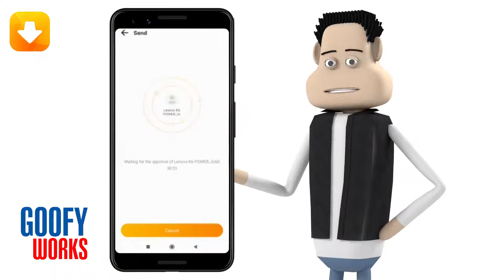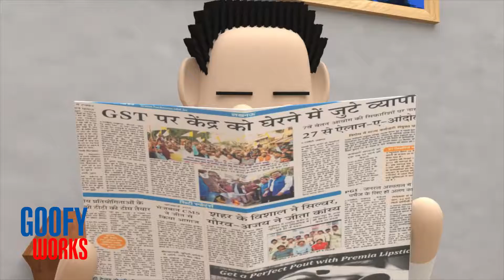Pubg killer mom 🥵 super gaming mast video